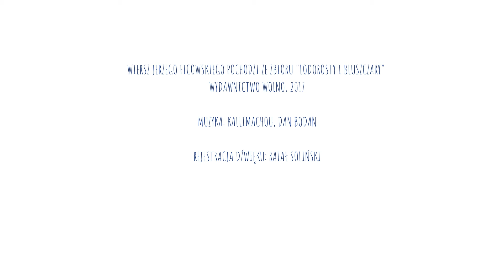MOKiS: Wieczorem kwitną chwasty mrozu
Internetowa premiera drugiej animacji poklatkowej przygotowanej przez uczestników animacji w ramach warsztatów odbywających się w Myślenicki Ośrodek Kultury i Sportu z okazji Ferii Zimowych 2019. Młodzi adepci animowanych filmów pod kierunkiem Ilona Majewska z Robimy warsztaty przygotowali etiudę pn. "Wieczorem kwitną chwasty mrozu". Zobaczcie sami! Czekamy na Wasze komentarze.
Ferie zimowe w MOKiS były współfinansowane przez Miasto i Gmina Myślenice.